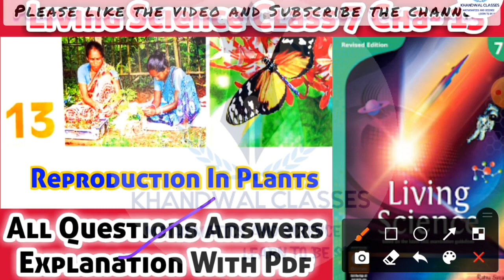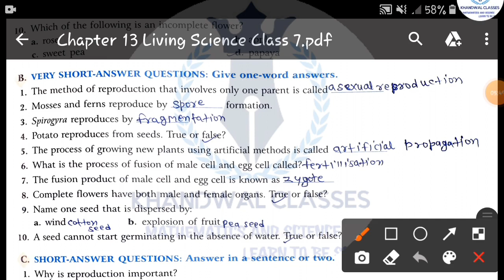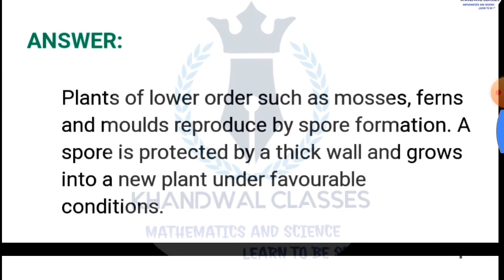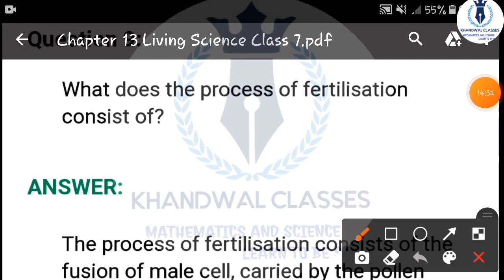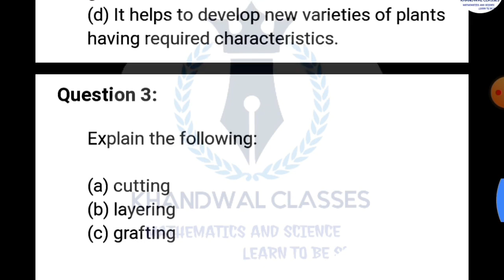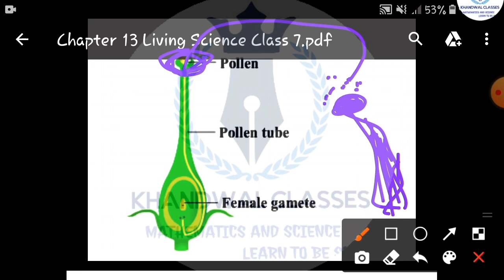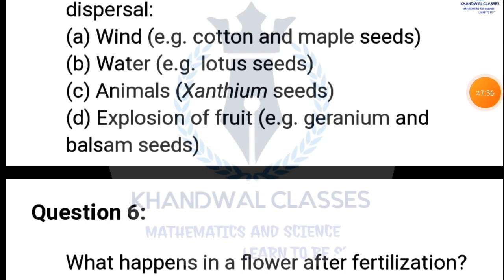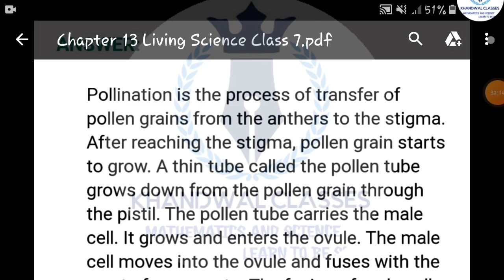Reproduction in Plants Chapter 13 Questions Answers|Class 7| Living Science Notes Grade7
Living Science Class 7 (Playlist) के सभी Chepters का वीडियो यहा से देखे👇

Reproduction in plants, chapter 13 living Science class 7,chapter 13 living Science class 7 Questions Answers,Living Science std7
short answers of reproduction in plants chapter 13 class 7, living science class 7 reproduction in plants, MCQ reproduction in plants class 7